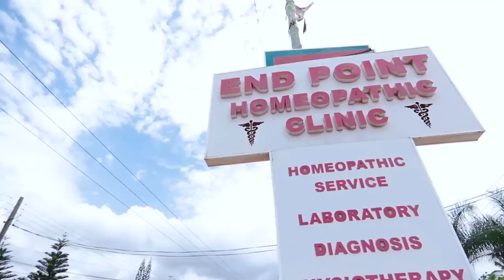I was beaten , bled n almost crippled Rev. Joseph Agyare on Okukuseku The Talk Show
Rev. Joseph Agyare on Okukuseku The Talk Show With Emelia Brobbey

Emelia Brobbey's Okukuseku The Talk Show